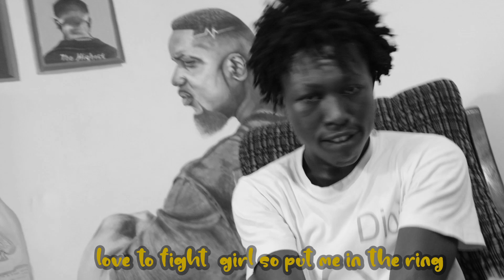Qwamz Dive out with another freestyle 🔥🔥🔥🙏